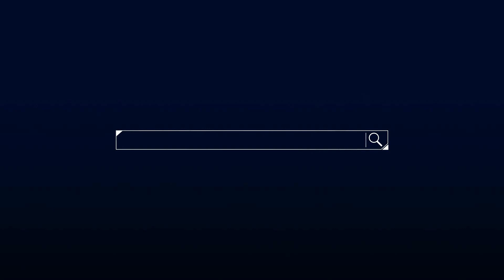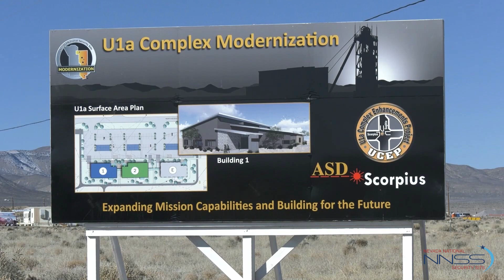The Mission and People of the Nuclear Security Enterprise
The nuclear security enterprise, made up of eight national laboratories, plants and sites, leads the world in innovation for national security applications, for the critical mission of protecting and serving our nation.